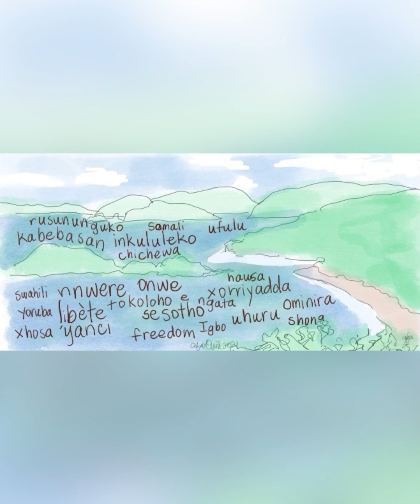I am African Video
This video addresses themes of African diasporic identities.  This video has been used to discuss reparations, Canadian Black history, and Black identity with students of various ages.